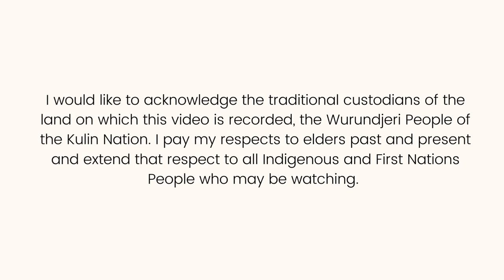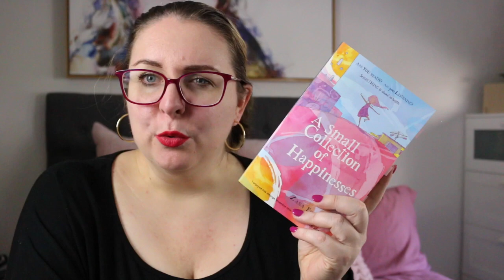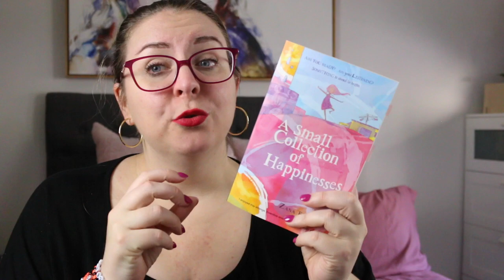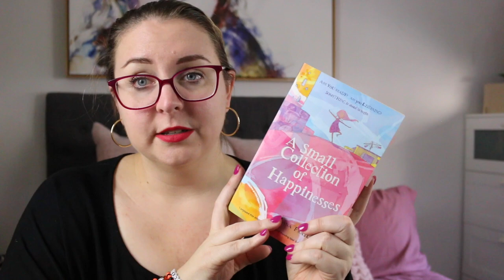Review: A Small Collection of Happiness by Zana Fraillon (Australian Middle Fiction)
Today I’m sharing my review of Zana Fraillon’s newest book release, A Small Collection of Happiness. This gorgeous middle fiction titles is whimsical and utterly delightful.

A Small Collection of Happiness releases on May 1, 2024.

Thank you to the publisher, @HachetteAus, for the review copy. All thoughts and opinions are my own.

SYNOPSIS
Are you ready? Are you listening? Something is about to begin.

When Ada arrives on the day of the Great Summer Storm, it is like the wind had picked her up and blown her in - walking stick and all - and dumped her right at the front gates of number 9 Hawkhurst Lane.

Unfortunately, Ada is not the kind of neighbour Hettie was hoping for. Cranky, impatient and a hater of cats, Ada has no intention of making friends.

But as the summer unfolds, Hettie and Ada discover they have more in common than they think. Could their unlikely friendship be the missing piece they never knew they needed?

Timestamp
0:00 Acknowledgment of Country
0:16 Intro
0:29 Book review
3:01 Wrap-up